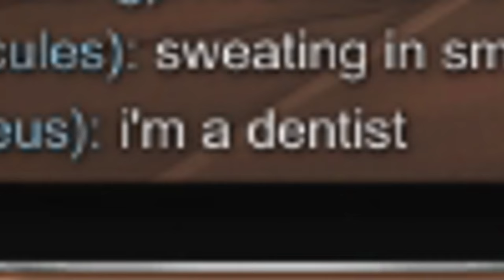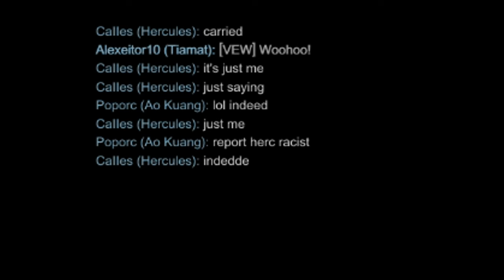The True Experience On The NEW Map of SLASH - SMITE